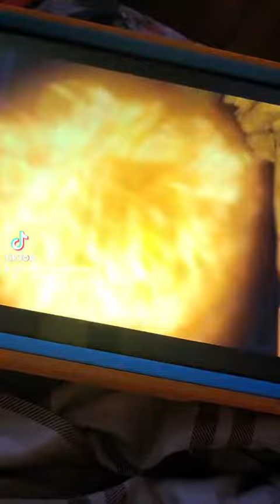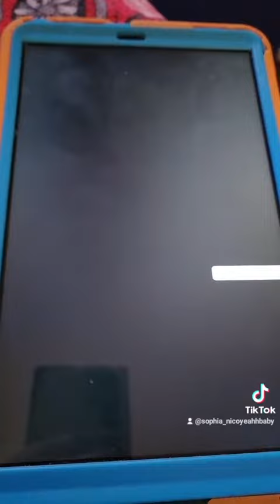Shrek - Dragon Attack (Deleted Version) (Requested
Animated by: James Winterstone